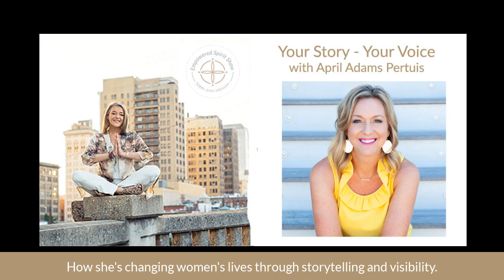The Empowered Spirit Show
Your Story - Your Voice
with April Adams Pertuis
In today’s episode, I speak with April Adams Petrius.  April has been so helpful to me this year with her support and guidance… never judging … as she helped me open up more to my story and empower my voice. I wanted to  being her on the show and talk about her work changing women’s lives through storytelling and visibility.  We talk about getting vulnerable, what happens when we open up our voices, helping women see their power, truth, visibility and how all this can help build relationships in your community.